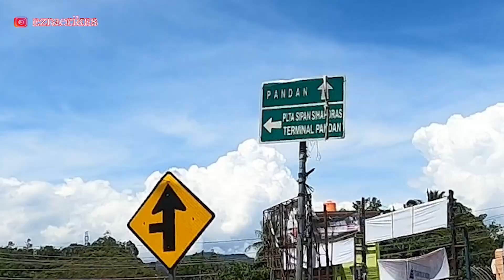KENAK PORTAL DI SIBOLGA || diajak Keliling Sibolga dan Makan siang di Pandan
Terimakasih kepada om Muharsok Pasaribu yang uda ajak kami keliling sibolga dan Makan ikan Segar di Pandan Tapanuli Tengah

Jangan lupa Support Channel ini biar berkembang ya